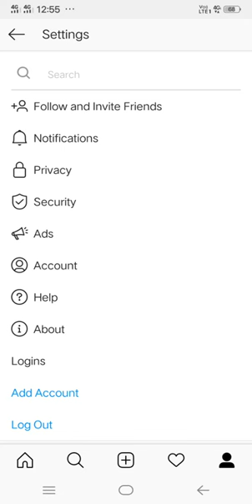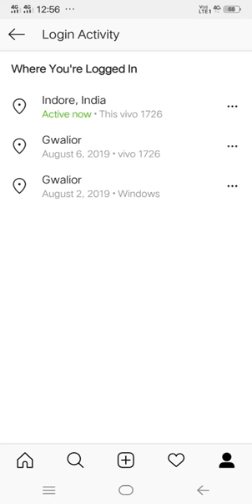How to check online login status on Instagram !! Instagram per online show karne ki setting !!